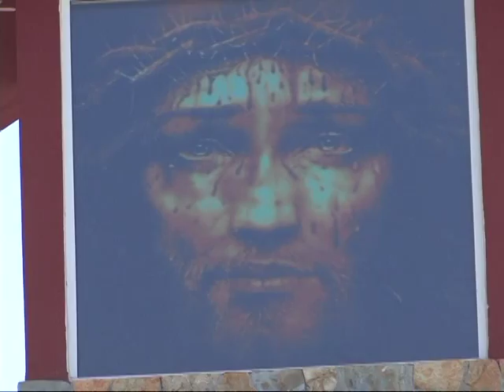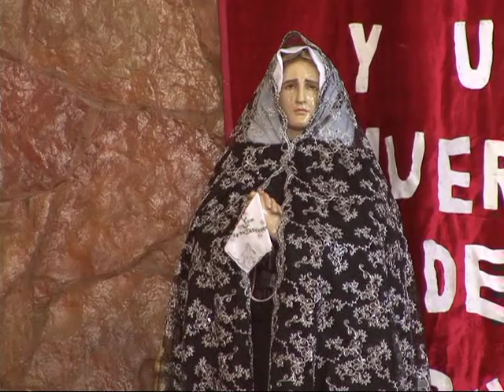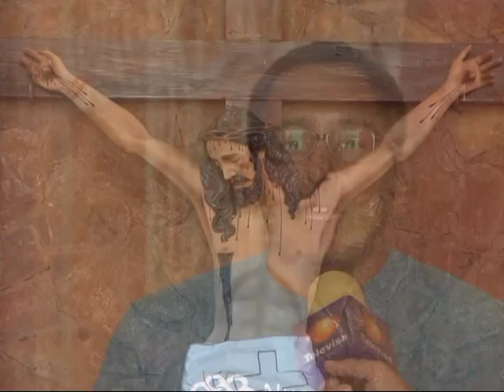Reportaje - Iglesia de Monte Blanco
Una bella iglesia en el centro de la zona centro del Edo. Monte Blanco, Fortin, Ver.